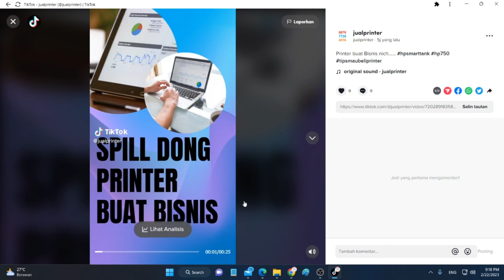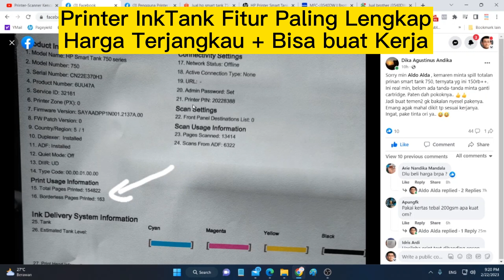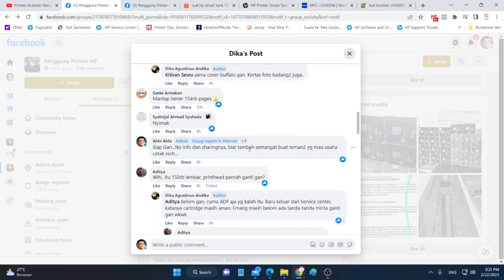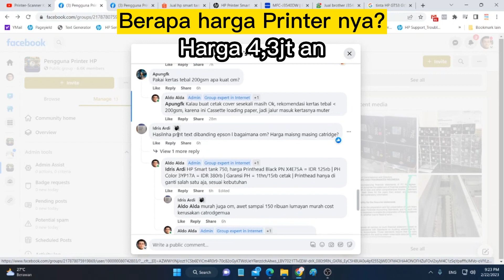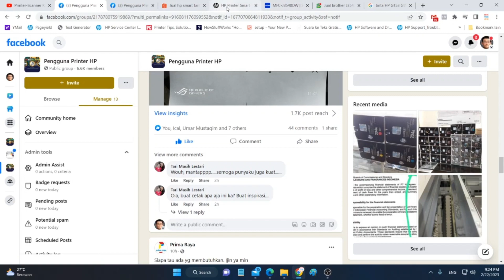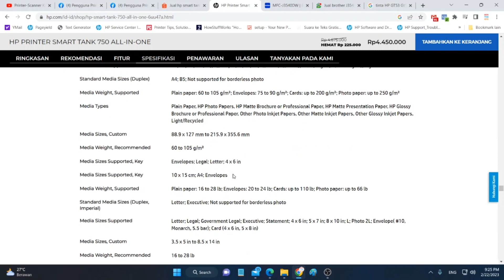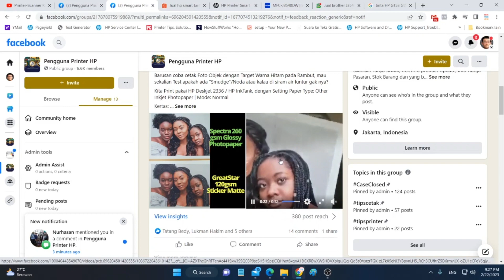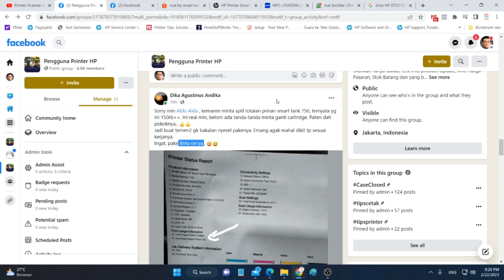Printer HP bisa cetak 150rb halaman